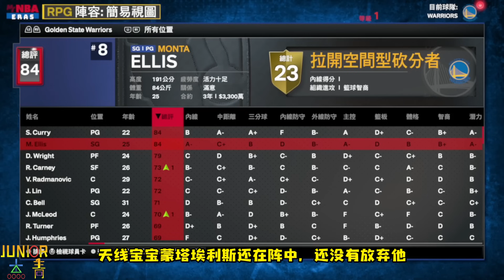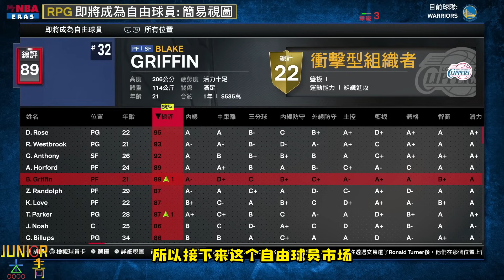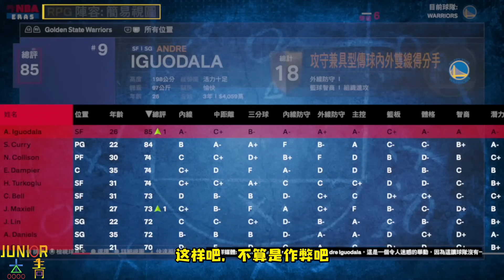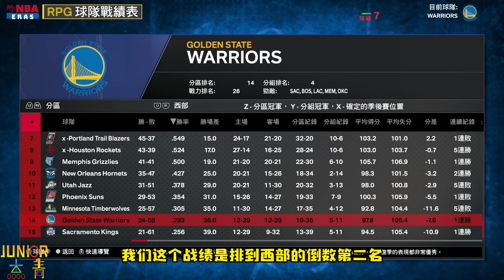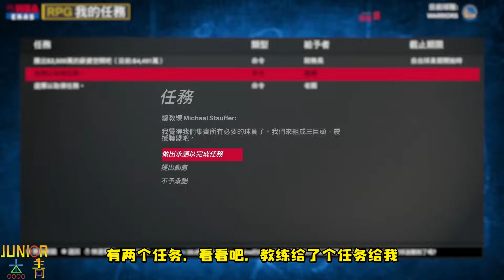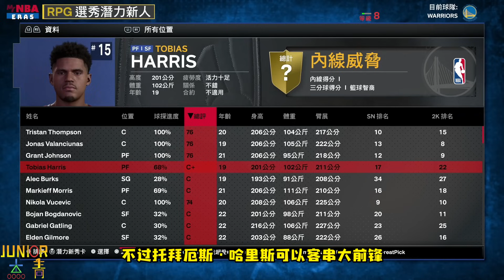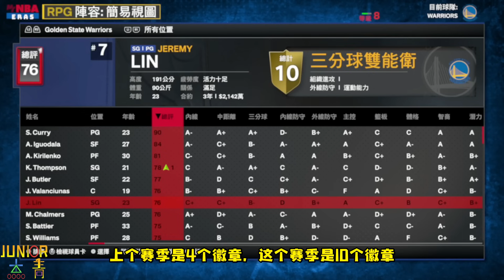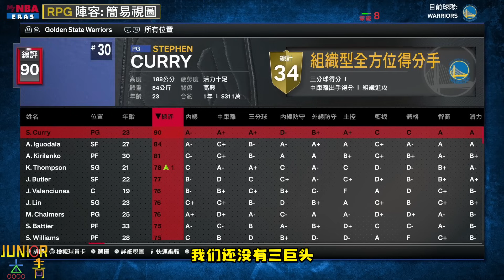留下林書豪，放棄追夢格連？回到13年前重建勇士，我能否再創王朝？NBA2K24再造勇士王朝第一集【粵語中字】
2K24再造勇士王朝系列
留下林书豪，放弃格林？回到13年前重建勇士，我能否再创王朝？NBA2K24再造勇士王朝第一集【粤语中字】